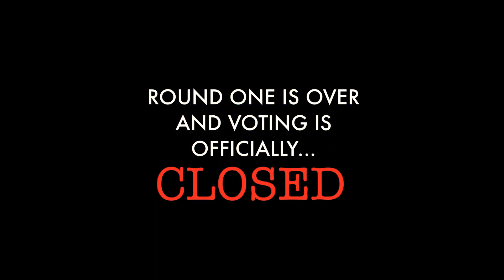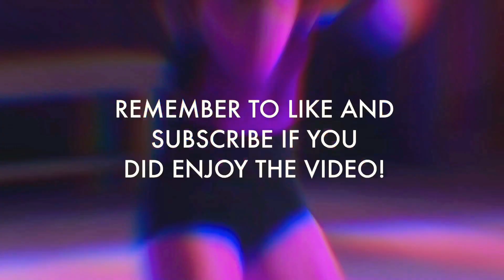The Next Step Tournament 2021: Round 1 - Results! (Who is Advancing?)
Round Two looks exciting!:
Stephanie vs West
Chloe vs Presley
Daniel vs Lily
Henry vs Piper
Noah vs Max
Michelle vs Richelle
James vs Amy
Emily vs Giselle

~The Dance Maniac